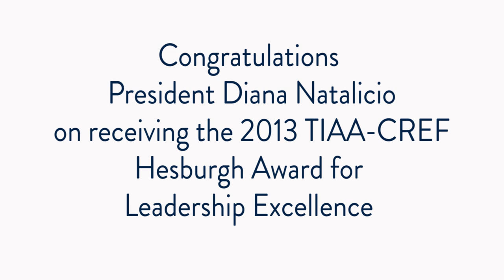UTEP President Elected Board Chair of ACE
Diana Natalicio, president of The University of Texas at El Paso, has been elected chair of the board of Directors of the American Council on Education (ACE), the major coordinating body for all the nation's higher education institutions.